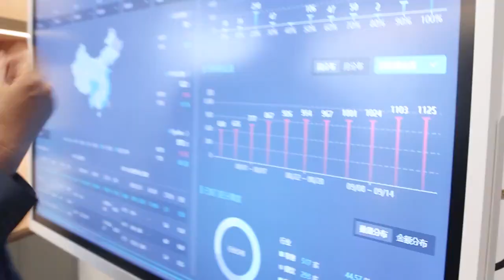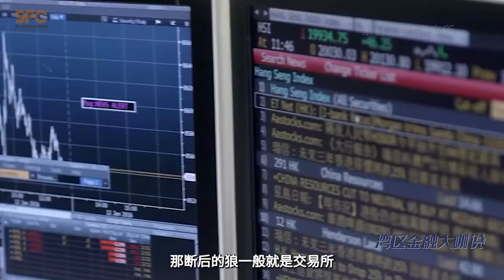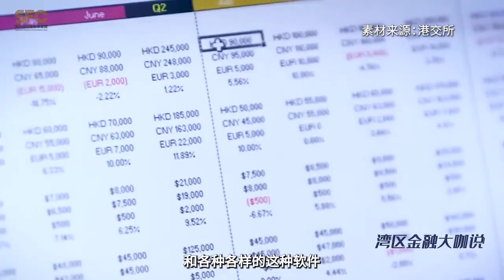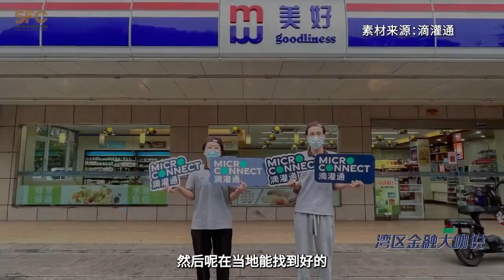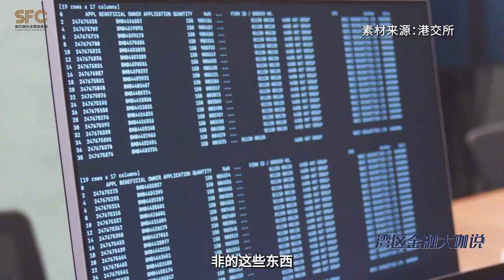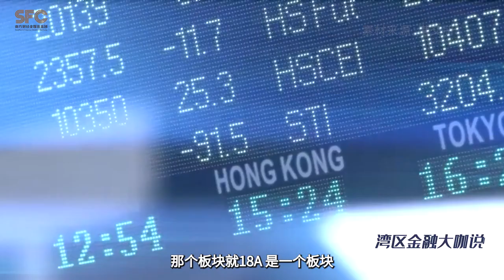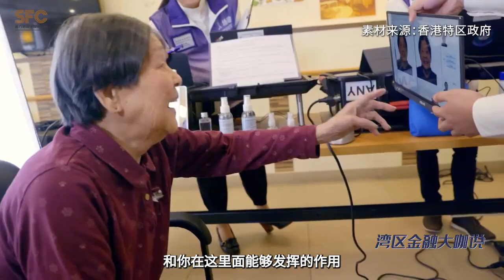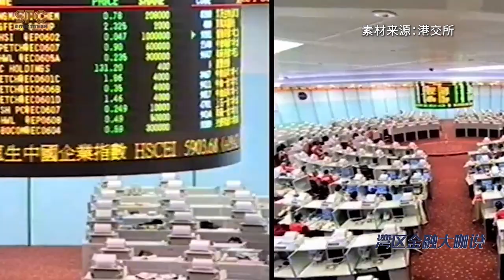GBA Finance Talk | Micro Connect Founder and Chairman: Connect small enterprises with global capital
Charles Li Xiaojia shared that Micro Connect has created Daily Revenue Contracts (DRCs) as a new asset class to make capital more affordable to business owners.

Charles Li Xiaojia was the former CEO of Hong Kong Exchanges and Clearing Limited (HKEX) from 2010 to 2021. Now he is the Founder & Chairman of Micro Connect, a new financial market platform connecting global capital with China’s micro and small businesses. Micro Connect receives approval to establish Micro Connect (Macao) Financial Assets Exchange in Macao SAR in the early December, 2022.